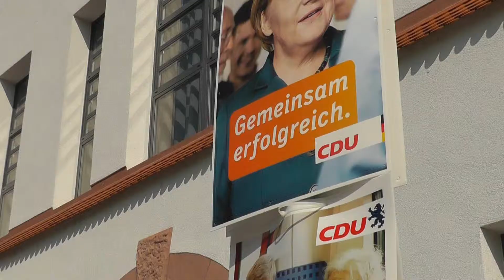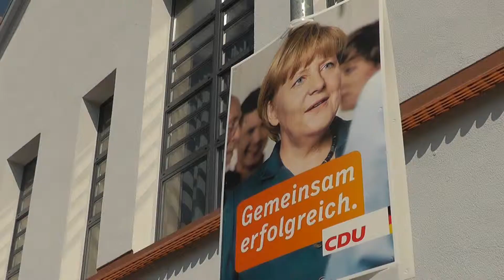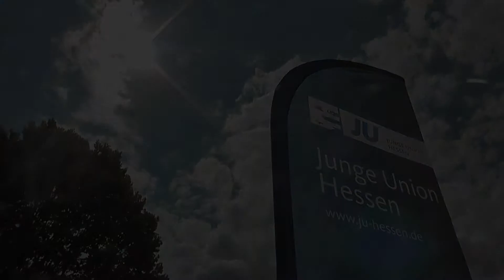Wolfgang Schäuble in Hessen: Wahlkämpfer im Einsatz (7)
Wolfgang Schäuble war zu Gast in Hessen und hat einige grundlegende Bemerkungen zur Politik gemacht. Ein kluger Kopf - hinhören lohnt sich!